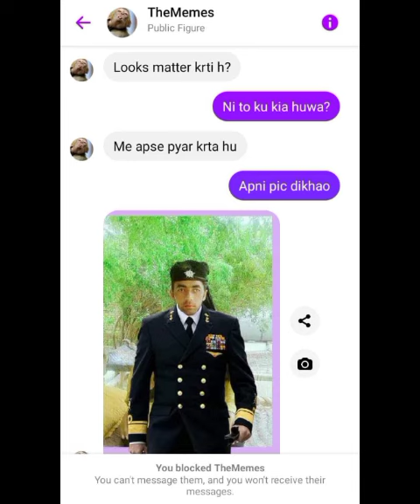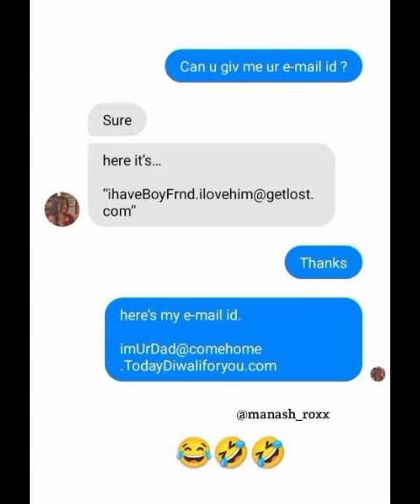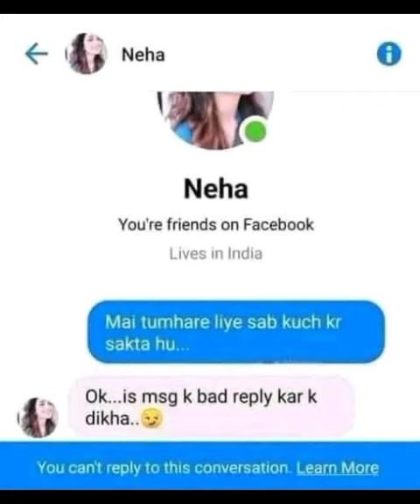Taal Thok Ke LIVE: हमास से जंग में सब कुछ जायज़?| Israel-Hamas Conflict Debate | Trending | Muslims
Israel Hamas War Live Update: हमास-इजरायल जंग से जुड़ी एक और बड़ी खबर सामने आ रही है. हमास (Hamas) के आतंकियों के द्वारा अगवा किए गए नागरिकों को छुड़ाने के लिए अमेरिकी स्पेशल फोर्स रेस्क्यू के लिए तैयार है. अमेरिका के ये खूंखार कमांडो गाजा (Gaza) में स्पेशल ऑपरेशन को अंजाम देने के लिए तैयार हैं. आपको बता दें कि हमास के आतंकियों ने कई अमेरिकी नागरिकों को भी बंधक बना कर रखा है, जिन्हें छुड़ाने के लिए अमेरिकी स्पेशल फोर्स के कमांडो इजरायली फोर्स के साथ ज्वाइंट ऑपरेशन करने वाले हैं. वहीं, इजरायल (Israel) से भारतीयों की वापसी की कवायद तेज हो गई है. भारत सरकार आज ऑपरेशन अजय लॉन्च कर रही है.

Israel Hamas War Live Update: Another big news related to Hamas-Israel war is coming out. American Special Forces are ready for rescue to rescue the civilians kidnapped by Hamas terrorists. These dreaded commandos of America are ready to carry out special operations in Gaza. Let us tell you that Hamas terrorists have also held many American citizens hostage, to rescue them American Special Forces commandos are going to conduct a joint operation with Israeli forces. At the same time, the efforts for the return of Indians from Israel have intensified. The Government of India is launching Operation Ajay today.

Zee News is India's most trusted Hindi News Channel with 24 hour coverage. Zee News covers Breaking news, Latest news, Politics, Entertainment and Sports from India &amp; World.